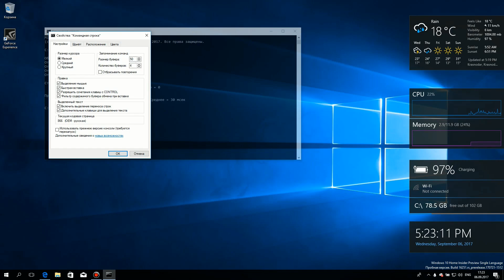Как сделать Командную строку прозрачной?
Как сделать Командную строку прозрачной в Windows 10?

Ending: Windows XP - Suprhuman Remix